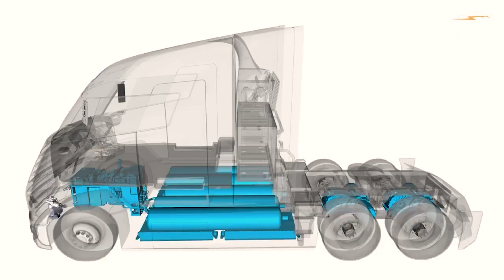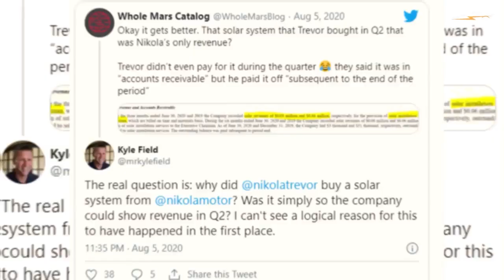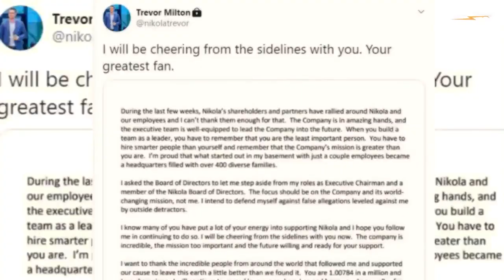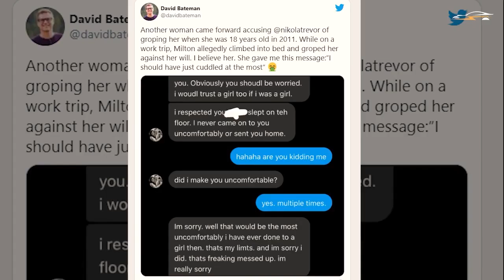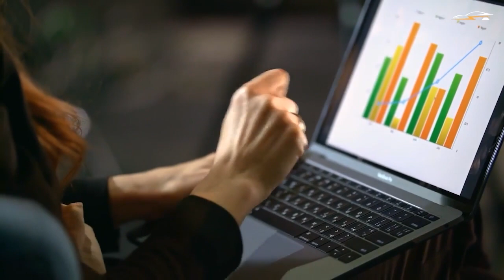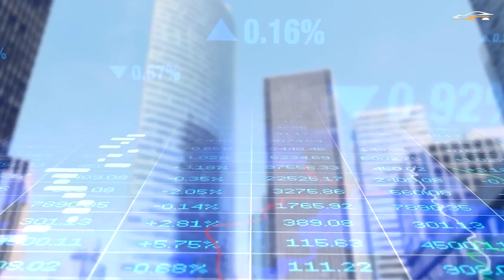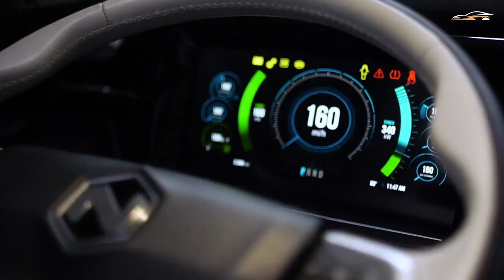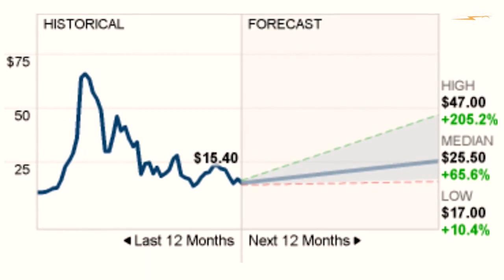Nikola Motors (NKLA stock) The past and The future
Nikola Motors company (NKLA stock) has been all over the news. On June 4 2020 they became publicly traded and since then their stock levels shot up and down in short periods. Ultimately, after a series of accusations their CEO stepped down, but the company's is working to recover their reputation. Will it be enough? Is their stock interesting? In this video we’re going over the past and future plans of Nikola motors. Make sure to stay until the end to see the latest update of their production plant in Arizona. We also included an conclusion with price predictions of experts!
✅  Interested to see more of our content? ✅